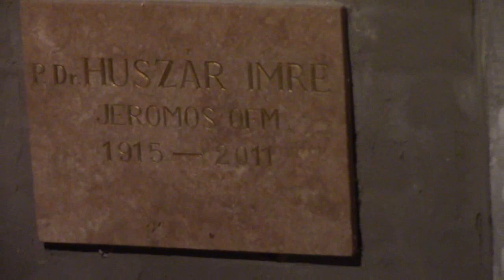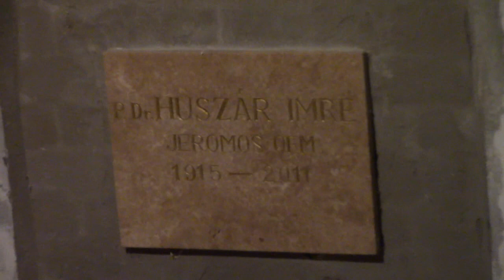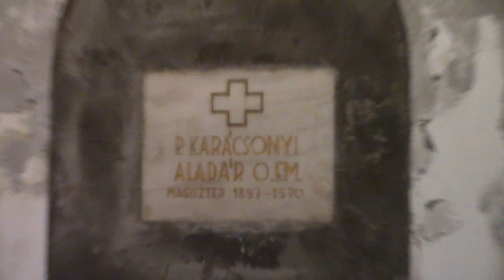2019 07 06 Esztergom 55 érettségi találkozó szentmiséje 64' YouTube 176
Ma, amikor az 55 éves érettségi találkozó szentmiséjének videofelvételét közzéteszem a YouTube-on, a világegyház Szűz Mária mennybevételére emlékezik. Nagyboldogasszony ünnepén szintén kérjük égi Édesanyánk pártfogását, mint ahogy azt a júliusi hálaadó Isten-tiszteletünk végén is énekeltük: "Nagyasszonyunk, hazánk reménye! Bús nemzeted zokogva esd! Nyújtsd irgalom jobbod feléje, Botlásiért, ó, meg ne vesd!"